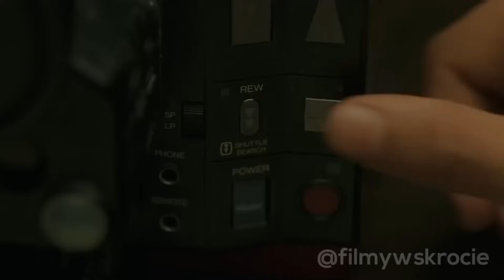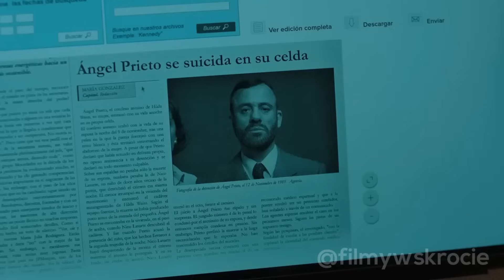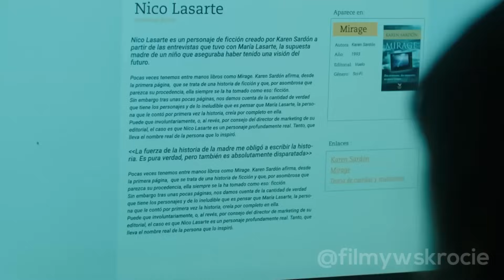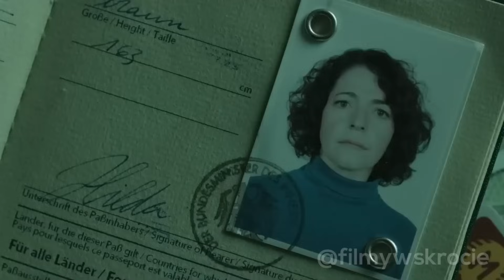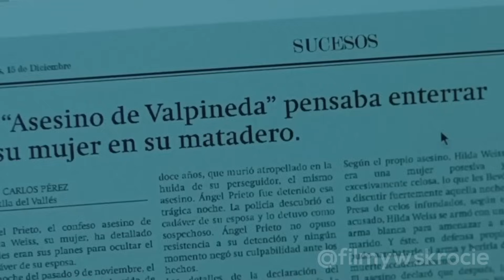Oglądając Stary Film, Zdaje Sobie Sprawę, Że Może Porozmawiać Z Kimś Z Przeszłości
Dzięki anomalii w czasoprzestrzeni Vera ratuje życie chłopca przed 25 laty, ale traci przez to własną córkę. Teraz robi wszystko, by ją odzyskać.

Drugi kanał: @Filmofaza

Tagi i rozdziały:
Fatamorgana, Fatamorgana 2018

00:00 Wprowadzenie
00:27 Skrót filmu
14:43 Zakończenie